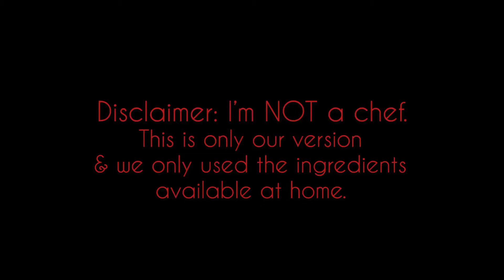KIMCHI NOODLE SOUP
Cooking show na haha
Dahil sa Community Quaratine, luto luto nalang muna sa bahay hehe